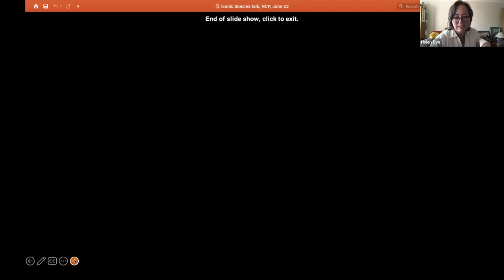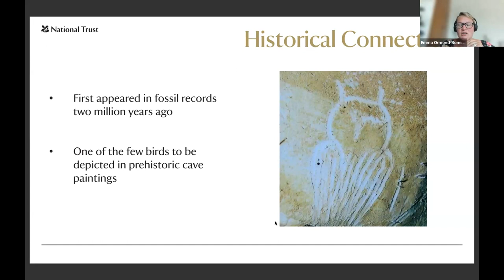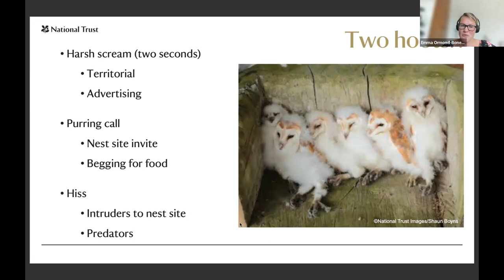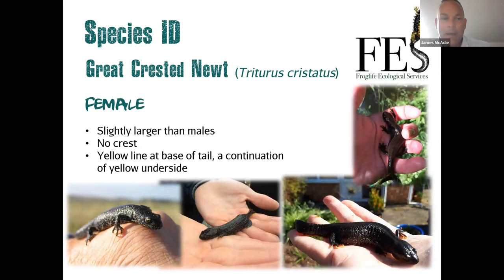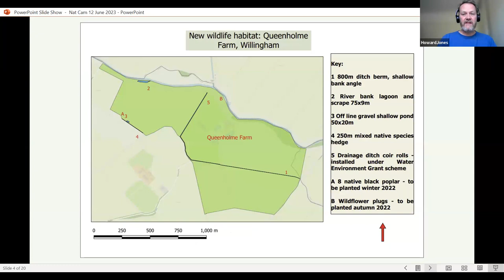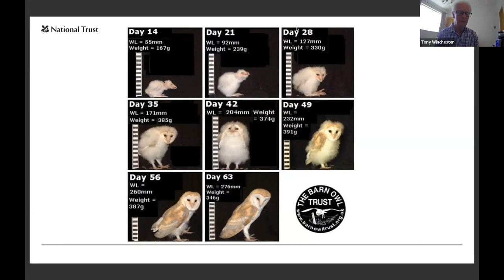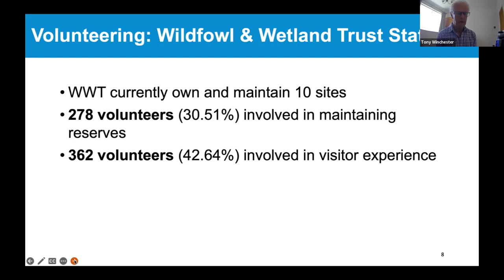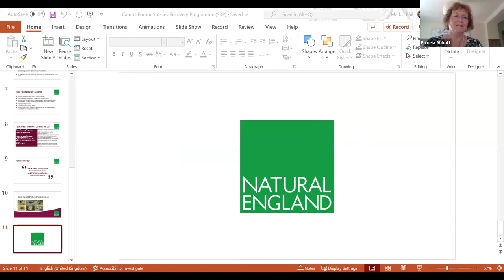Natural Cambridgeshire Partnership Forum - 14th June 2023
Every three months Natural Cambridgeshire hosts a Partnership Forum which draws together people from a wide range of organisations to hear from speakers who have news and information to share about local environmental projects and developments.

Our Forum on Wednesday 14 June 2023 included the following topics and speakers:

Chair: Pamela Abbott, Partnership Director, Natural Cambridgeshire

1. Iconic species of Cambridgeshire
Kevin Hand

2. Barn Owls
Emma Ormond-Bones (National Trust)

3. Frogs and Toads
James McAdie (Froglife)

4. Species monitoring with community volunteers
Howard Jones (Cambridgeshire ACRE)

5. Why nature needs volunteers
Tony Winchester (WWT/NT)

6. Summary
Philip Marks (Natural England)

To subscribe to our email list to receive news about forthcoming Forum events and other environmental information and updates which are likely to be of local interest, please email us at .